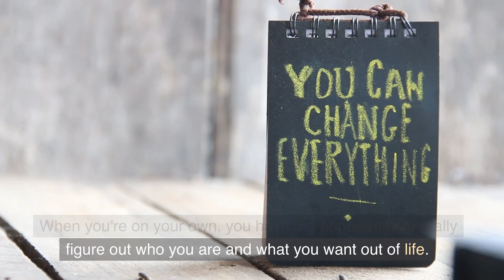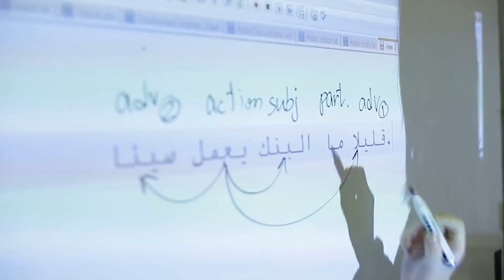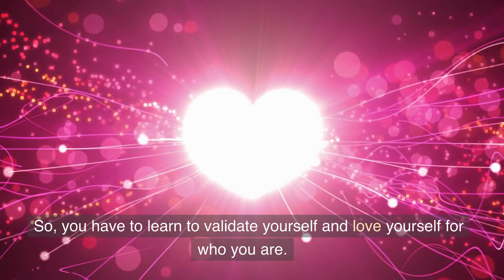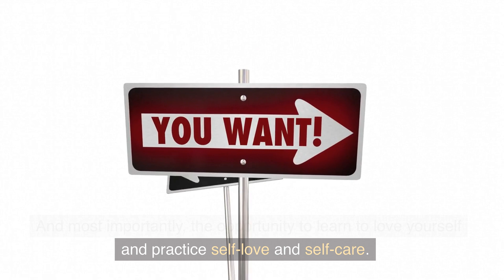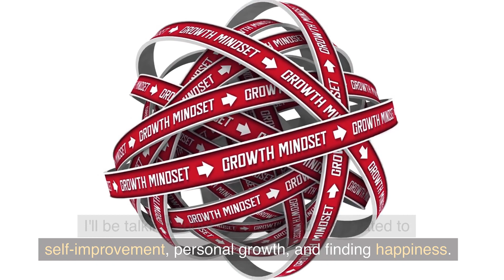The Importance of Being Single: The Importance of Living A Good Life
Welcome to Life Lessons!

The Importance of Being Earnest: The Importance of Living A Good Life

Being single can be a wonderful opportunity to focus on self-growth and personal development. Many people believe that being in a relationship is the only way to be truly happy, but that simply isn't the case. Being single allows you to focus on yourself, to understand your needs and desires, and to work on becoming the best version of yourself.

In this video, we'll explore the benefits of being single and how to make the most of your single status. We'll discuss ways to build self-confidence, improve relationships, and discover new hobbies and interests. Whether you're currently single by choice or by circumstance, this video will provide you with valuable tips and insights to help you make the most of your single status.

One of the biggest benefits of being single is the freedom it provides. When you're single, you have the freedom to come and go as you please, to make your own decisions, and to live your life on your own terms. This freedom can be incredibly empowering, and can help you to feel more in control of your life.

Another benefit of being single is that it allows you to focus on building strong, healthy relationships with the people in your life. When you're in a relationship, it's easy to get caught up in the dynamics of that relationship and to neglect other important relationships. But when you're single, you have the opportunity to nurture and strengthen your relationships with friends, family members, and other loved ones.

Being single also gives you the opportunity to discover new hobbies and interests. When you're in a relationship, it's easy to get caught up in the routine of your daily life and to neglect your own personal growth. But when you're single, you have the time and freedom to explore new things, to try new activities, and to discover what you truly enjoy.

So if you're ready to take control of your life and make the most of your solo journey, then this video is for you! We'll discuss all of the benefits of being single, as well as practical tips and strategies for making the most of your single status. Whether you're looking to build self-confidence, improve relationships, or discover new hobbies and interests, this video will provide you with the information and inspiration you need to make the most of your single status. So watch now and start your journey to self-discovery and self-fulfillment.